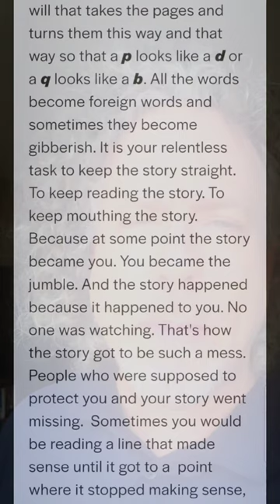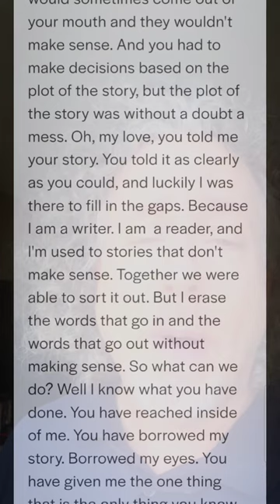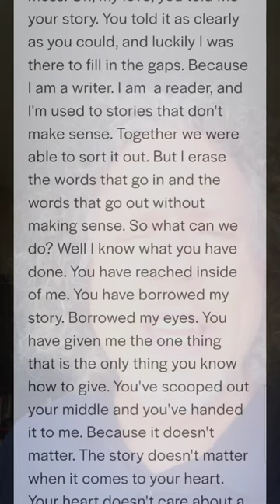Artist: Miles Johnston / Author: Derek Letsch